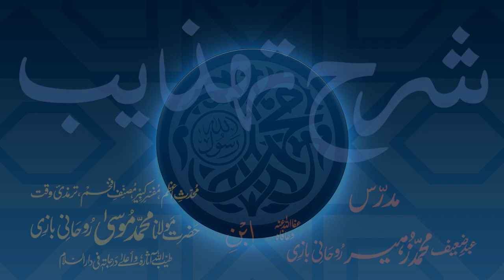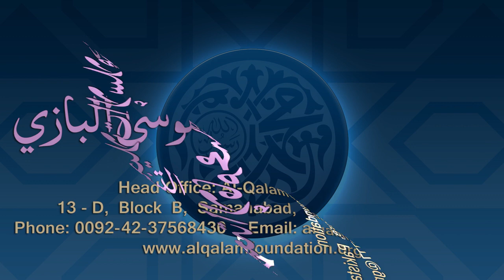Sharh-e-Tahzeeb Dars - 025 - Page - 004 - Maulana Muhammad Zuhair Ruhani Bazi - 21/11/2017